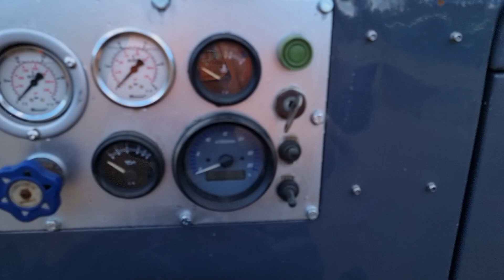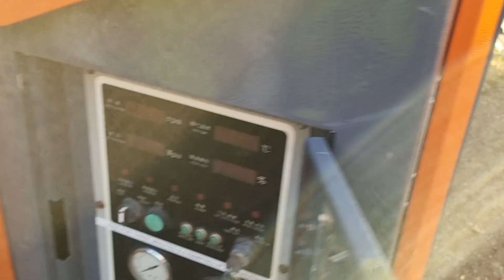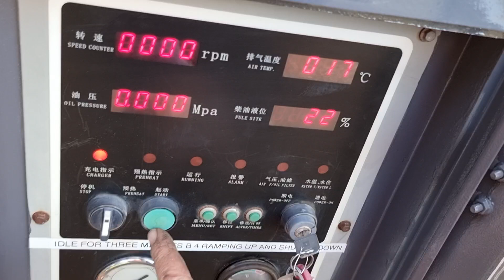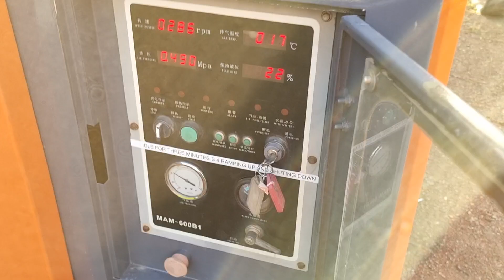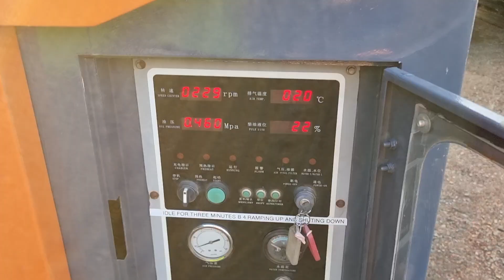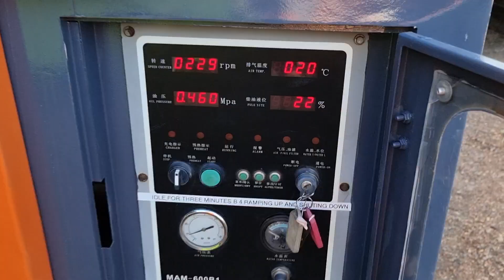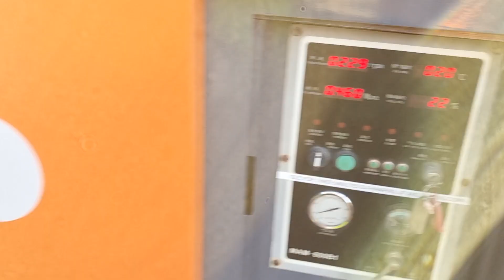For Sale D335 Drill Rig & 425cfm Screw Compressor Singleton NSW 2330